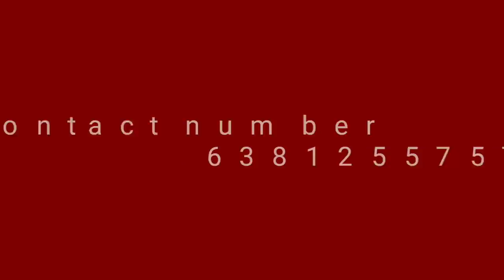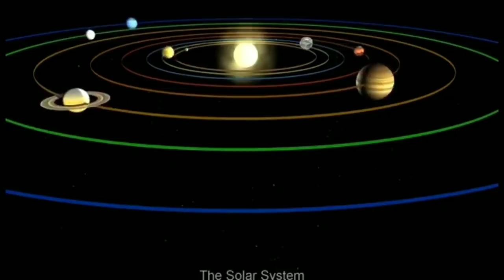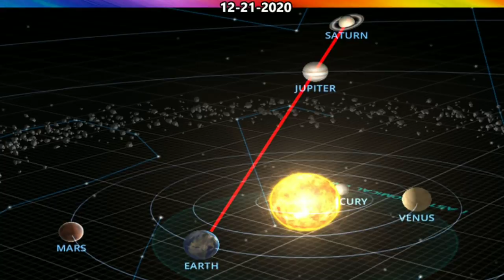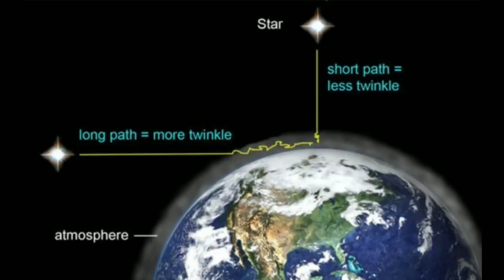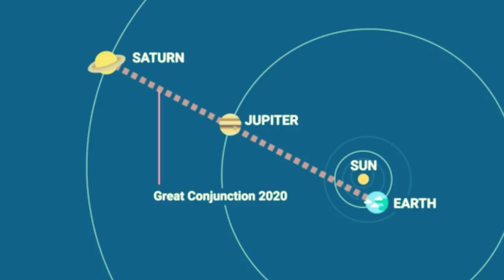டிசம்பர் 21 என்ன நடக்கப்போகிறது தெரியுமா..? | 2020 great conjunction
The meeting of Jupiter and Saturn in the night sky is referred to as a great conjunction

Christmas Star

வியாழன் மற்றும் சனிக்கோள் இணைவு

Jupiter and Saturn aligned in a great conjunction
behind Earth
behind Earth Tamil
Milky Way galaxy Tamil
Earth
behind the Earth
Galaxy tamil
solar system in Tamil
தமிழில் சூரிய குடும்பம்
 தமிழ் விண்வெளி செய்தி
அண்டம் பேரண்டம்
அண்டம் மற்றும் விண்வெளி
விண்வெளி ஆராய்ச்சி தமிழ்
Vinveli aaraichi tamil
Space tamil
Andromeda galaxy
பூமி
Space in tamil
பூமி உருவான வரலாறு
Earth tamil
பிரபஞ்சம்
Asteroid
விண்கல் மோதல்
Black hole
கருந்துளை
Voyager tamil
Mars tamil
Jupiter tamil
Saturn tamil
Venus tamil
Mercury tamil
Urenus tamil
Neptune tamil
Pluto tamil
Universe in tamil
Milky way galaxy in tamil
Voyager 1
Voyager 2
Nila
நிலா
Mohanraj
மொகன்ராஜ் tamil
வானவியல் அற்புதங்கள்
விண்வெளி அதிசயங்கள்
உலகம்
விண்வெளி
மர்மம்
Albert Einstein
Stephen Hawking
Nasa
Esa
Nasa tamil
Rocket tamil
Space tamil